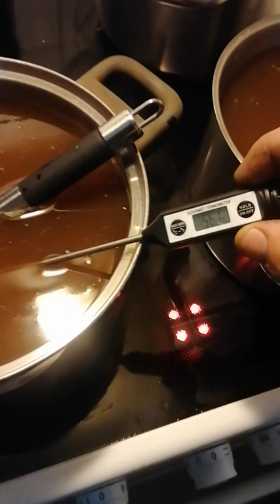(DEL4) Et eventyr om æbler